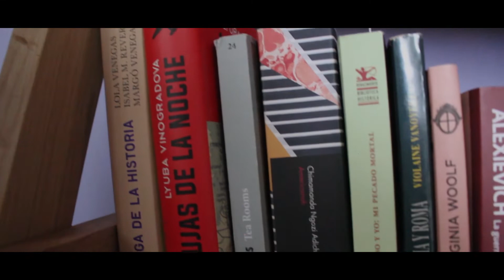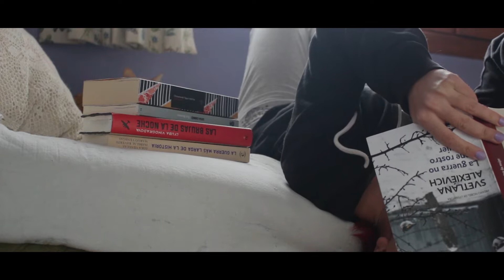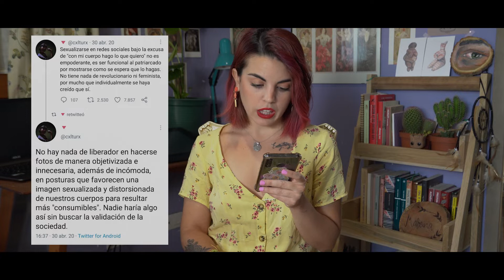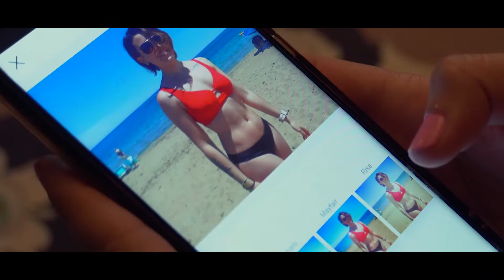El desnudo "femenino" ¿Erotismo o arte?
Como digo en la advertencia al principio del vídeo, ESTE NO ES UN VÍDEO DIVULGATIVO, simplemente expreso mi opinión en torno a un tema que me genera bastante controversia (incluso conmigo misma). Tampoco soy teórica feminista, así que no me hagáis mucho caso, es solo mi punto de vista.

Edición y Redacción: Marina González
Producción: Rubén Mendoza